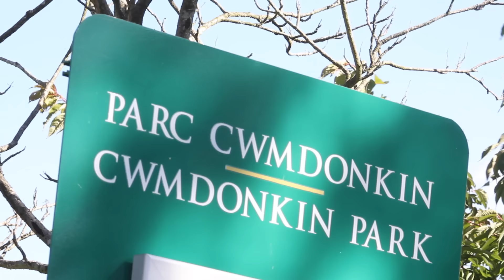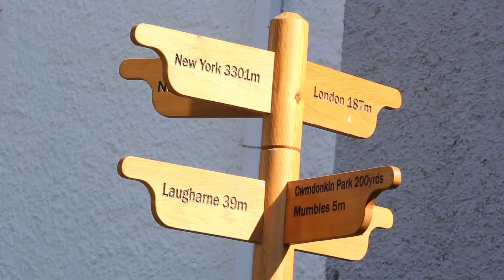My Swansea - Swansea Snippets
A short film about Swansea.